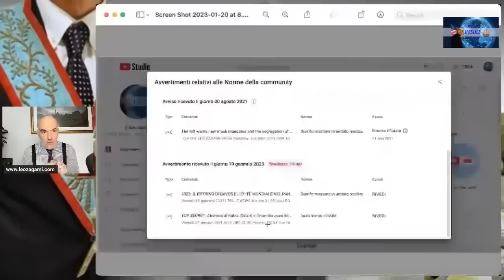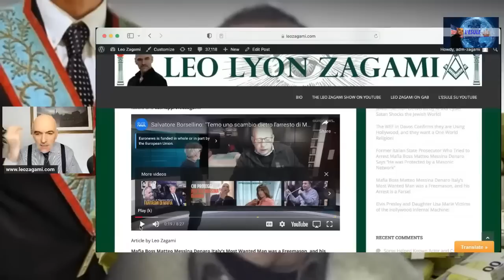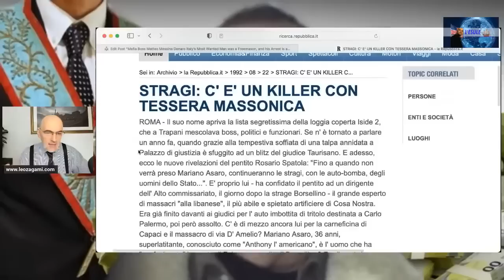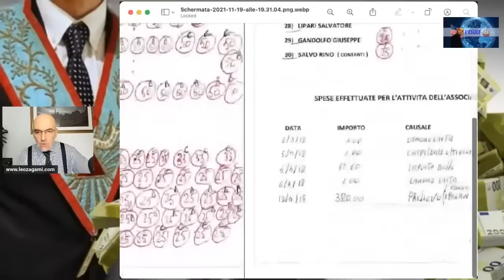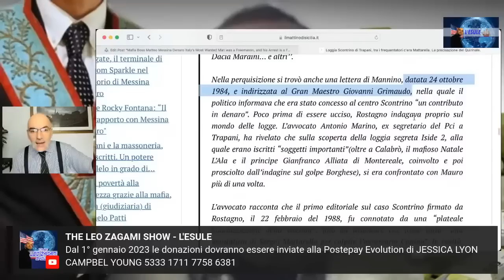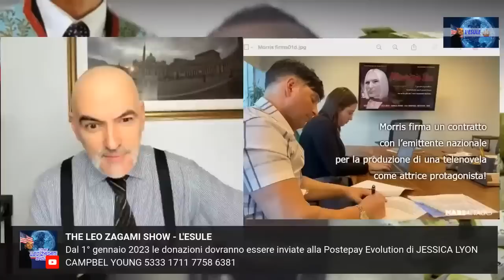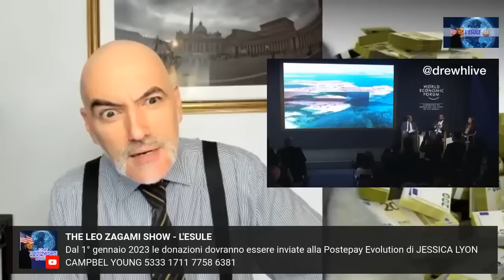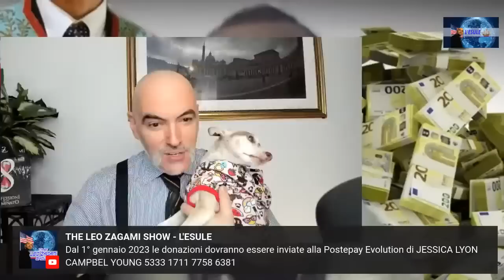SERGIO MATTARELLA ISIDE 2 E I SEGRETI INDICIBILI DEL NETWORK MASSONICO DI MATTEO MESSINA DENARO!!!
THE ZAGAMAN - G R ATIA N O S T R A

ATTENZIONE SIAMO STATI CENSURATI E BLOCCATI PER UNA SETTIMANA SUL CANALE PRINCIPALE PER LA TRASMISSIONE SU DAVOS DELLA SETTIMANA SCORSA MA NOI ABBIAMO CONTINUATO SUI CANALI DI EMERGENZA: Venerdì 20 gennaio 2023 L'ESULE NEWS alle ore 21:30 con LEO ZAGAMI, giornalista investigativo e autore di fama internazionale con le ultimissime sul Nuovo Disordine Mondiale dal programma di informazione indipendente più seguito dagli italiani all'estero. Questo e molto altro 100% Senza Censure e mi raccomando acquistate il nuovo libro di Zagami 'LE CONFESSIONI DI UN ILLUMINATO VOLUME 8 I Veri Illuminati di Hollywood Dall’Ascesa dell’Anticristo al Grande Reset... fino al Suono del Diavolo'. Compratelo ora su AMAZON.IT per sostenere la trasmissione L'ESULE NEWS e fare il miglior regalo a te stesso, ai tuoi amici e alla tua famiglia

Disponibile anche in formato Kindle:

INOLTRE POTETE VEDERE la presentazione ufficiale del suo nuovo saggio di 675 pagine "Le Confessioni Di Un Illuminato: Volume 8" CENSURATO da YT su Bitchute:

ATTENZIONE PER DIVENTARE SPONSOR DELLA TRASMISSIONE L'ESULE potete ricaricare da ora  presso Poste italiane la POSTEPAY Evolution di JESSICA LYON CAMPBEL YOUNG 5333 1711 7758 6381 che offre anche la possibilità di ricevere bonifici bancari tramite il seguente codice IBAN:
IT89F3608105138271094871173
E se volete risparmiare ancora di più installate l'app delle Poste italiane che non vi fa pagare nulla per il deposito e non vi chiede il codice fiscale di JESSICA LYON CAMPBEL YOUNG che per gli interessati a usare Lottomatica e affini è comunque YNGJSC44D49Z114Z. E se donate con POSTEPAY e volete apparire come SPONSOR o SE VOLETE SCRIVERCI O INVIARE UNA VOSTRA FOTO CON I LIBRI DI ZAGAMI ecco la nostra mail ufficiale

Ricordatevi non usiamo più PayPal per problemi di censura ma c'è anche FUNDLY che funziona benissimo ed è super sicuro:

C'è poi il libro "L'ESPERIENZA" del dott. Elio Zagami con la Prefazione di LEO ZAGAMI su AMAZON

Ed è disponibile su Ebay anche FUMASTR:

Prendete anche la NUOVA EDIZIONE del libro che sta facendo tremare l'Italia LE CONFESSIONI DI UN ILLUMINATO Vol.3 SPIONAGGIO, TEMPLARI E SATANISMO ALL'OMBRA DEL VATICANO ora disponibile in cartaceo:

E ANCHE SU KINDLE:

E L'INDISPENSABILE VOLUME 1 del libro Le Confessioni di un Illuminato

Oltre che il volume 2: